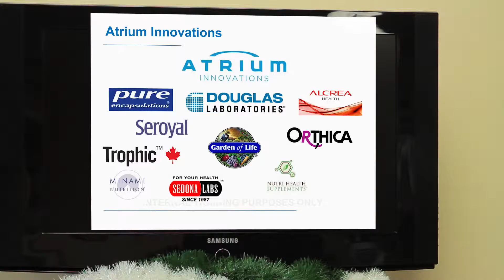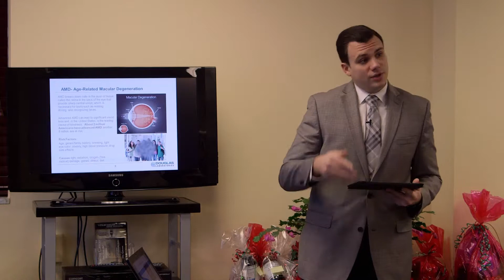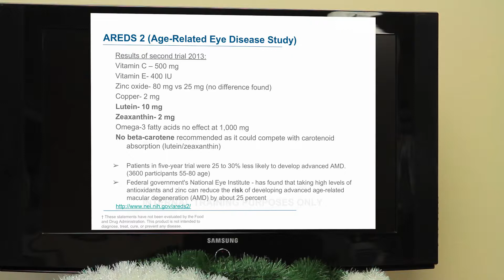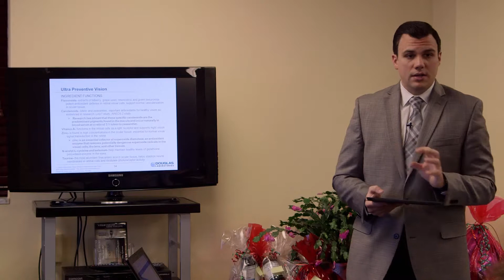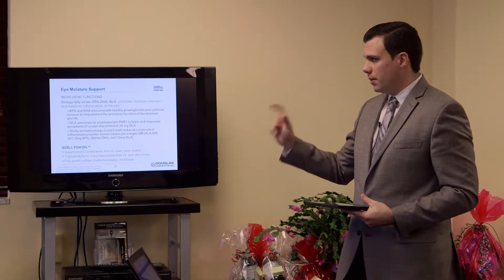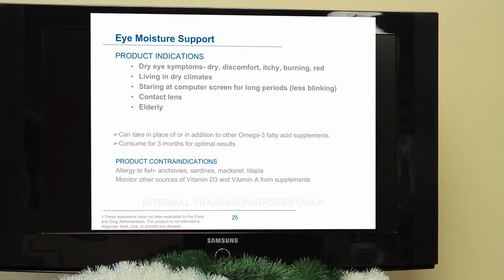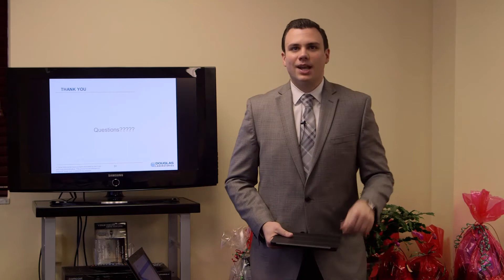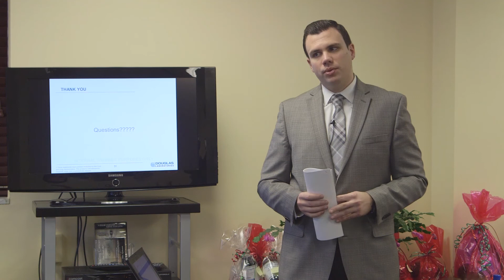Winer Wellness Week Workshop Joe I. Supplementation for EyeHealth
New products for good eye health that prevent and heal